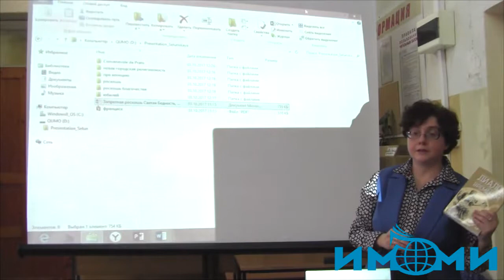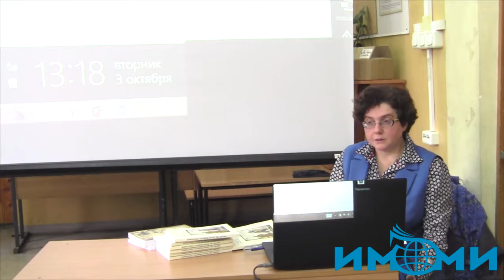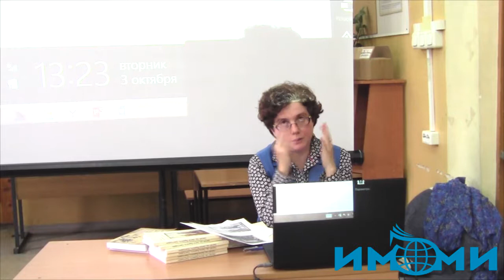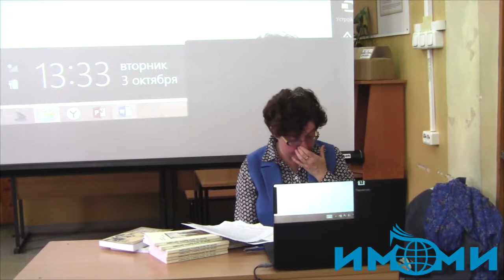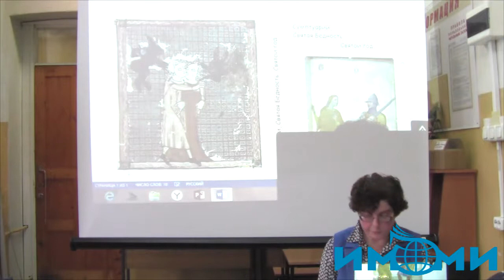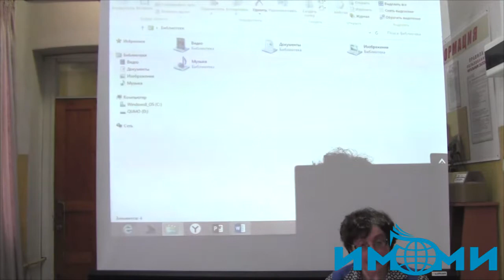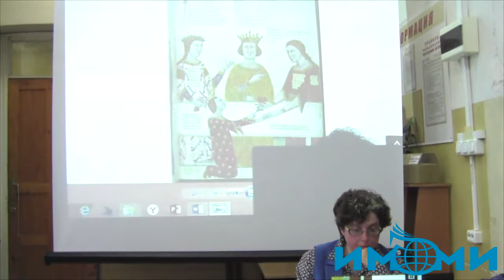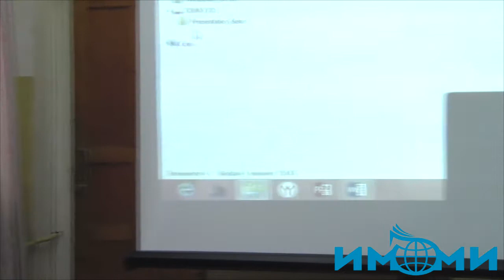03.10.17 Открытая встреча с Селунской Надеждой Андреевной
3 октября 2017 года перед студентами и преподавателями института международных отношений и мировой истории ИМОМИ выступила Надежда Селунская. Надежда Андреевна впервые представила свою книгу "Святой год, Святая бедность, Сумптуарии» (М.: ИВИ РАН, 2017)", а также рассказала о взаимосвязи городской повседневности и церковных традиций в эпоху Средневековья, поделилась цеховыми секретами современной медиевистики.
Спасибо Надежде Андреевне за выступление!